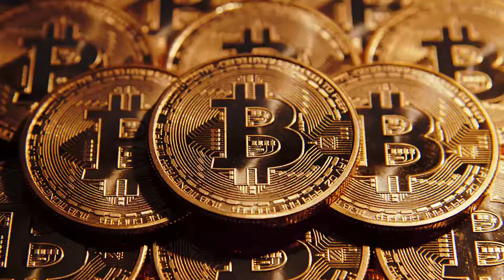KCN: Нужен ли Биткоину ребрендинг?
“Биткоин” – хороший или плохой бренд? Многие считают, что имя Биткоин является "непривлекательным". Гай Лепаж, партнер Blockstack, в своей статье "Биткоин имеет проблему с брендом", указал список причин, почему Биткоин необходимо переименовать. Одна из многих причин, это значение имени - "Пластиковые монеты". Несмотря на это, Microsoft имеет в планах добавить символ Биткоина в символы валют в Excel. Поделитесь в комментариях своим мнением о ребрендинге Биткоин.
EDR: anna-profit
BTC: 1JdRXQuqicwSyn61cd9jyXzAk2QUfu4KEW